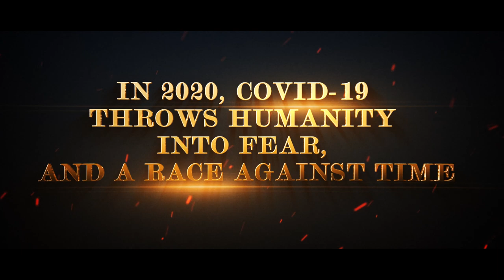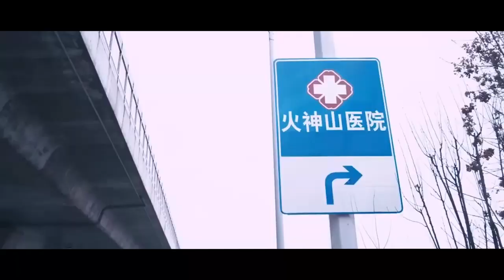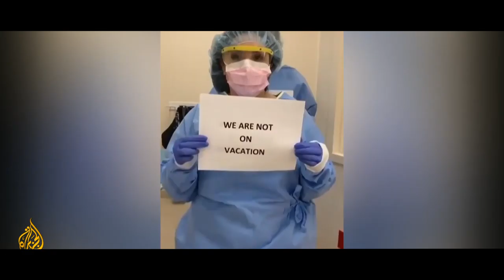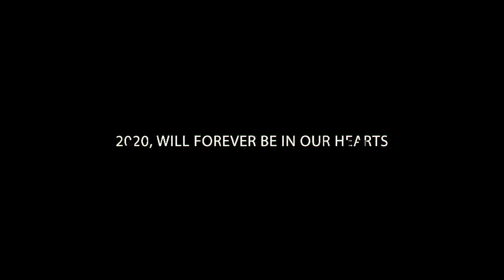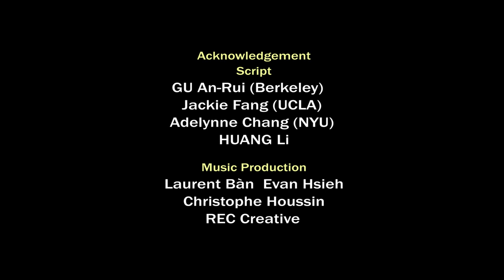To the Heroes fighting Covid-19 on the front lines, Thank you! 2020, We are InThisTogether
2020年，疫情无情，人有情。感谢所有以命换命守护在一线的医护人员，《我们在一起》见证生命的伟大，见证人类的历程。

WeChat: 魅力视界、魅力云视